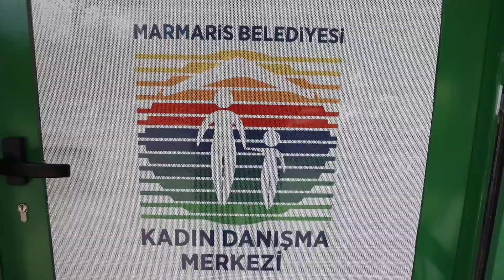marmaris KADIN DANIŞMA MERKEZİ YENİ YERİNDE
Marmaris Belediyesi Kadın Danışma Merkezi, Amiral Orhan Aydın Spor Salonu’ndaki yeni yerinde hizmete devam ediyor.
Amiral Orhan Aydın Spor Salonu’ndaki yeni yerine taşınan Marmaris Belediyesi Kadın Danışma Merkezi’nde psikoeğitimler tekrar başladı. 2022 Mart ayında açılan Marmaris Belediyesi Kadın Danışma Merkezi’nde ergen bireyler ve anneleri için çocukların yaşadığı duygusal ve davranışsal sorunları ortadan kaldırmaya yönelik yüz yüze psikoeğitimler verilmişti. Bugüne kadar 400’e yakın görüşme yapılan Kadın Danışma Merkezi’nin yeni yerine taşınmasıyla görüşmeler ve eğitimler tekrar başladı. Yapılan çalışmaların tüm ilçeye yayılmasının hedeflendiğini dile getiren Kadın Danışma Merkezi Sorumlusu Nurcan Kahraman, mahallelerde de birebir görüşmeler planlandığını ifade ederek ayrıca destek isteyenlerin 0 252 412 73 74 numaralı telefondan randevu alabileceğini belirtti.
AİLELER DESTEK ALABİLİR
Kadın Danışma Merkezi Psikologu İmge Bulut ise ücretsiz olarak psikolojik destek ve danışmanlık hizmeti verdiklerini belirterek, “Marmaris’teki kadınlarımız bizlere aile içi iletişim, ergen danışmanlığı, öfke yönetimi, stres, anksiyete, depresyon gibi tüm psikolojik konularda başvurabilirler. Bu dönem sıklıkla karşılaştığımız dijital bağımlılık konusunda psikoeğitimlerimiz olacak. Bu eğitimden ailelerimiz hem çocukları hem de kendileri için faydalanabilir” açıklamasını yaptı.